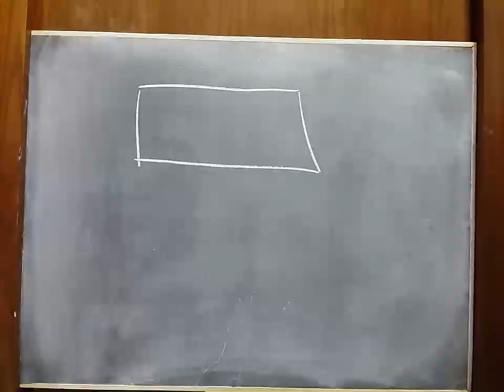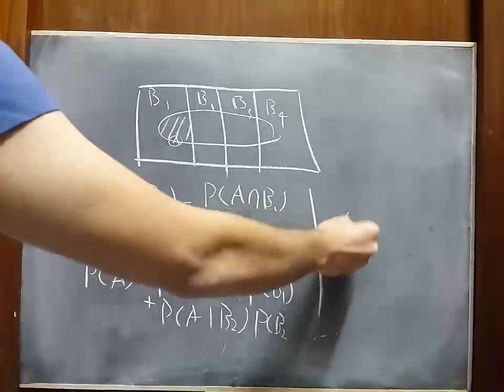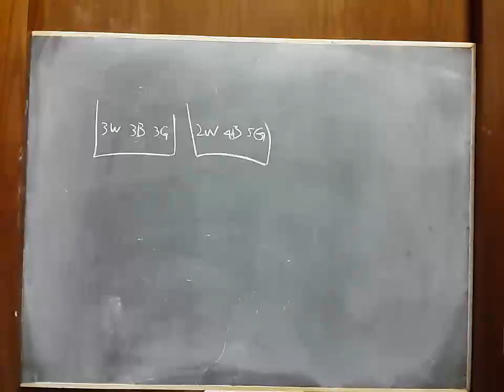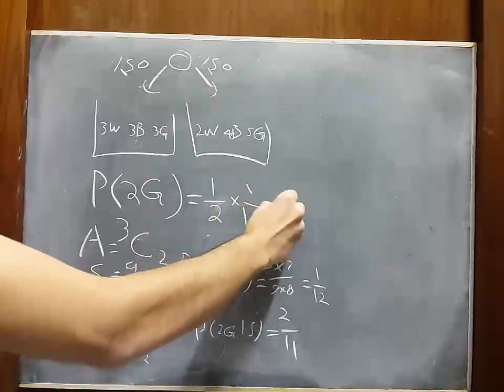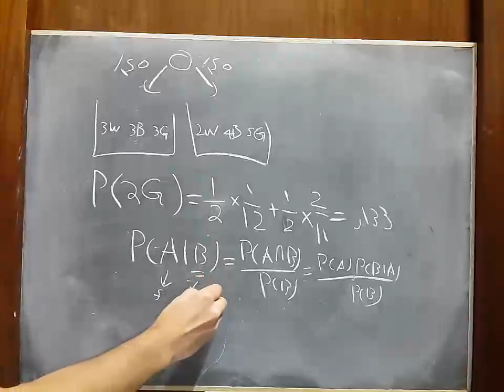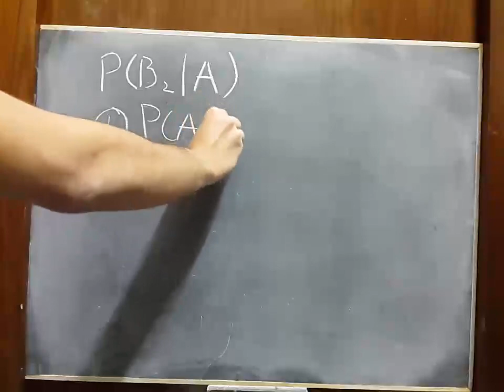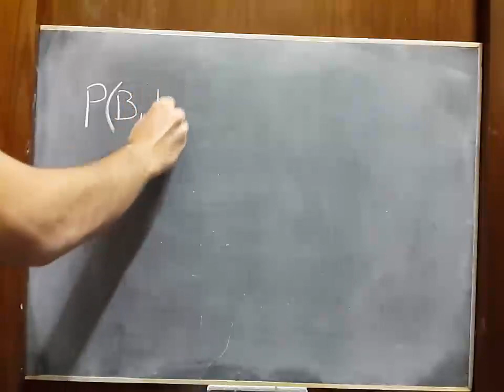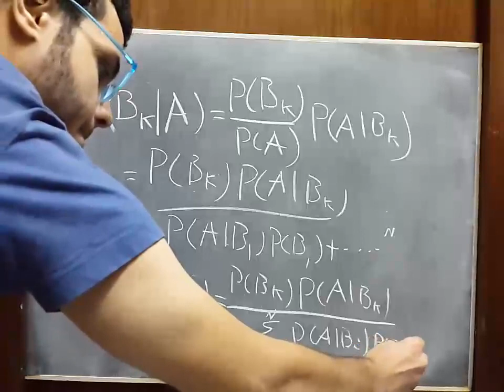Probability : Bayes' thm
bayes statement .

by mohamed mohsen.